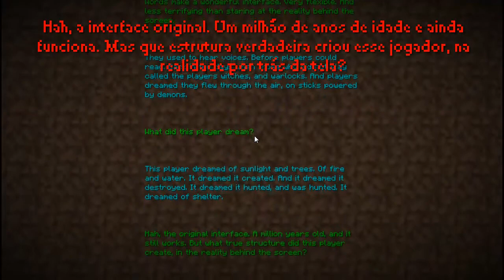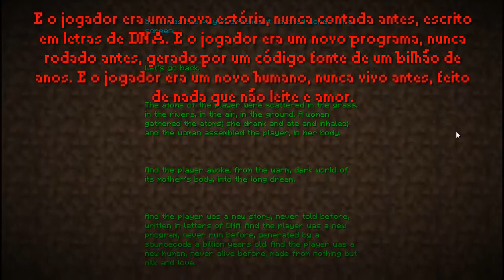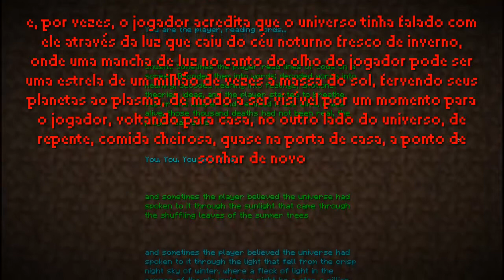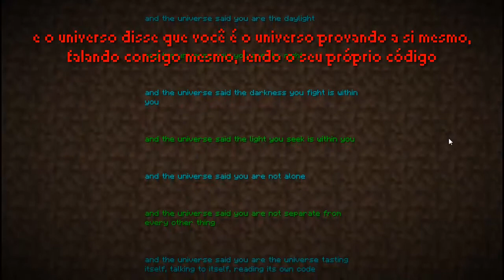Minecraft 1.4.7 com mods Ep39: Combate épico contra o Ender Dragon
Gostou? Clique em gostei adicione aos seus favoritos compartilhe
Leia toda a descrição do vídeo para saber mais

Fala ae pessoal tudo beleza?
Neste episódio eu vou para o The End enfrentar o nosso maior inimigo o Ender Dragon, preparado com os meus melhores equipamentos eu parto para esse combate épico.

Um grande abraço a todos e até quarta.

Link do pack de mods:
RaidCall (ID:5461012)